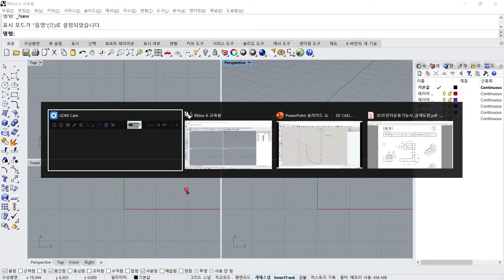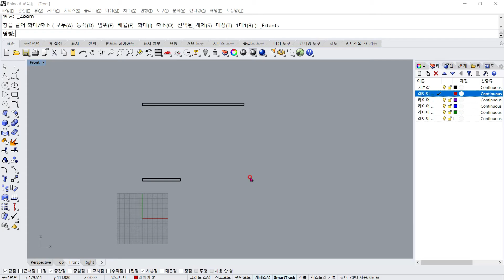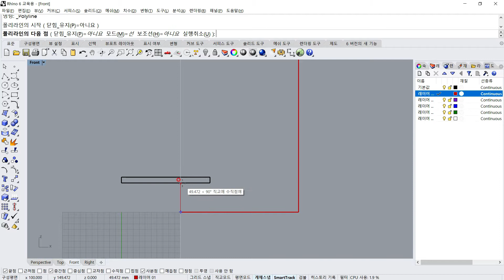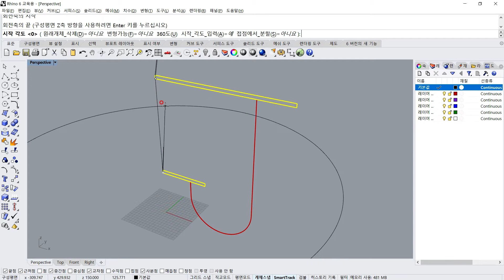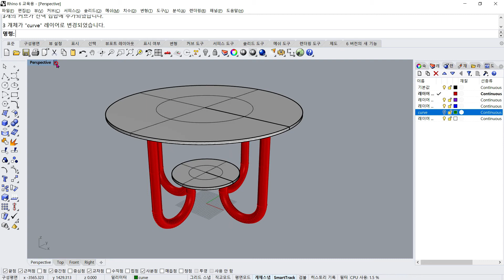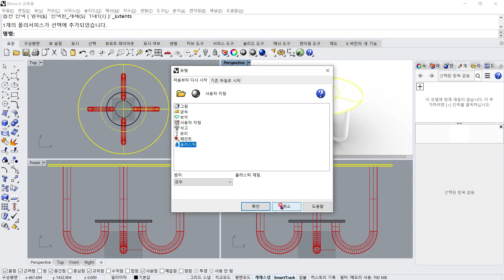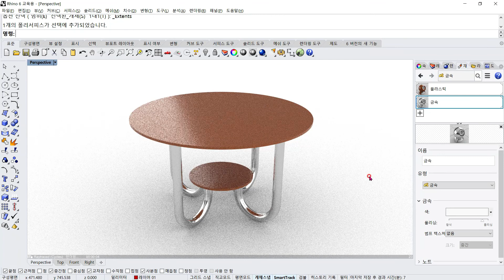hanssem20200512 5분라이노3D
5분동안 라이노3D로 3D모델링하는 방법을 설명한 동영상 강좌입니다.
This video tutorial explains how to model 3D with Rhino 3D for 5 minutes.